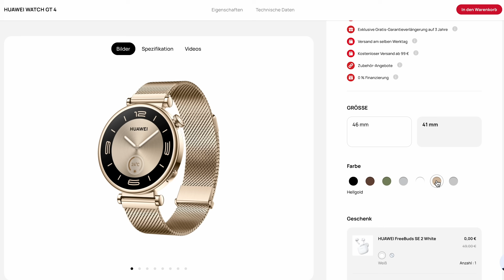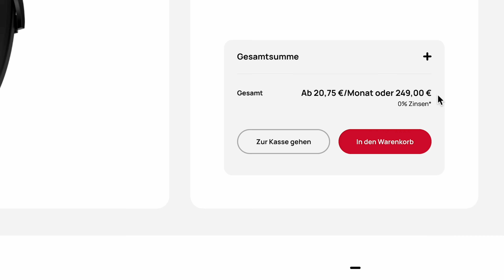Huawei Watch GT 4: Diese Uhr kann (fast) alles!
Die Huawei Watch GT4 bei Huawei kaufen (gratis Huawei FreeBuds 2 SE)

📋 Inhaltsverzeichnis ▼
0:00 Intro
0:31 Design & Verarbeitung
2:18 Display
3:14 Watchfaces
3:39 Bedienung
4:09 Betriebssystem & Widgets
5:47 Multitasking Feature
6:19 Bluetooth & Telefonieren
7:12 Kein Google Pay
7:28 Health Tracking
10:28 GPS & Sporttracking
11:47 Akku
12:53 Preis & Fazit

⚙️ Unsere Ausrüstung ▼
Close-up-Kamera (inkl. Kit-Objektiv)